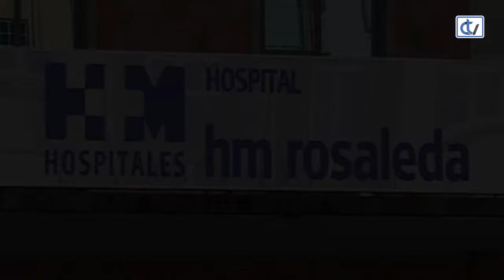Falando de Saúde: Rinoplastia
María Almodóvar comenta con el doctor Jorge Valdés, jefe de la Unidad de Cirugía Estética de HM Rosaleda, la rinoplastia, una de las intervenciones quirúrgicas más demandadas en el mundo.